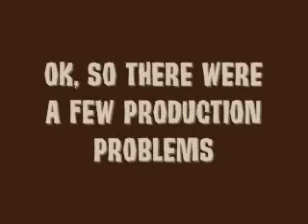The Angela Show Episode 1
My alter-ego takes over my video blog with her usual aplomb.  It does not go well for Angela's first "Television" debut.